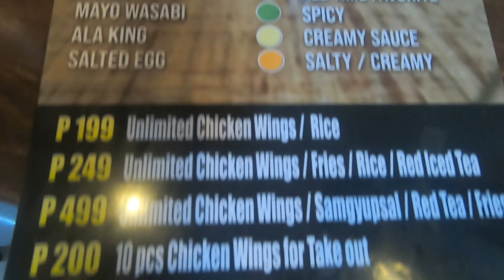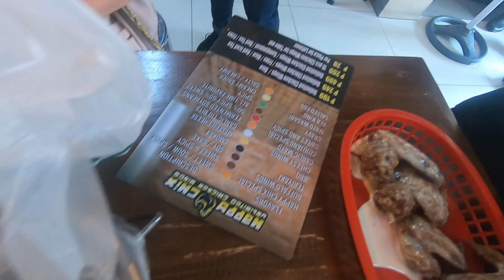Unlimited Chicken Wings!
If you want to stay update with me,

Thanks for my Angel's who help me fund my upgrades for my music and travel videos by donating

So I can produce better music and video's for you,

Camera used : Oppo F9 & GoPro 7